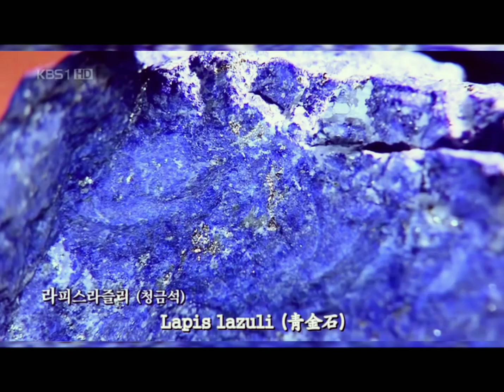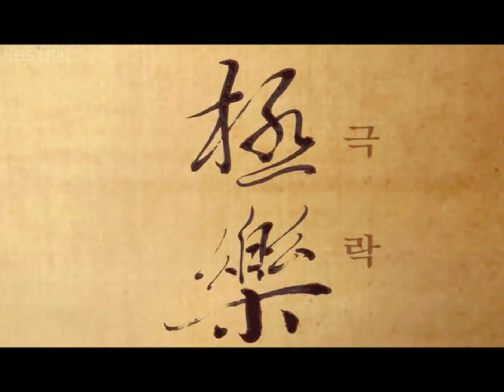Buddha ☆쿠마라지바☆를 推仰함!!